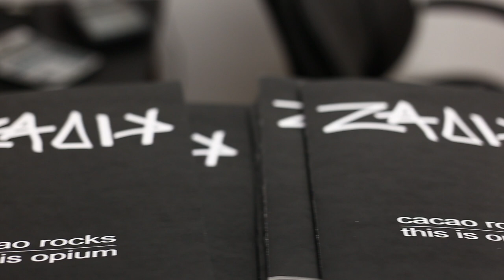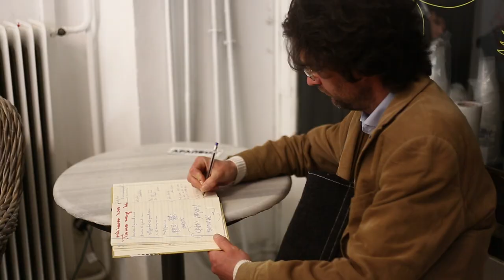''ZADIG'' - CACAO ROCKS & THISISOPIUM @SARRI 12 GALLERY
First collaboration work exhibition of Cacao Rocks & This Is Opium.
CAMERA : George Gounezos , Karina Logotheti   //  Editing : Karina Logotheti.